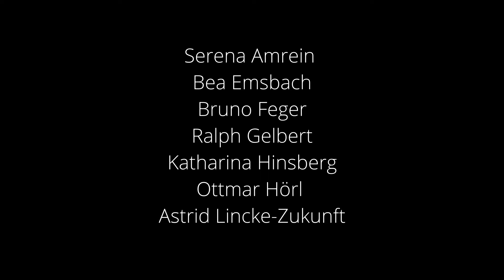ROT SEHEN | Ausstellungseröffnung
ROT SEHEN

Serena Amrein, Bea Emsbach, Bruno Feger, Ralph Gelbert, Katharina Hinsberg, Ottmar Hörl, Astrid Lincke-Zukunft, E. R. Nele, Sigrid Nienstedt, Werner Schmidt, Andrea Simon, Gabi Streile, Gerd Winter

Ausstellungsdauer:
3. November 2024 bis 18. Januar 2025

Winterpause:
22. Dezember 2024 - 8. Januar 2025

Video: Schreckenberg Film

Zur Ausstellung:

Das erste Mal in der Geschichte unserer Galerie beschäftigen wir
uns mit einer einzigen Farbe: ROT ist Thema und Motto, Inhalt,
Farbe und Form, ROT ist alles, zumindest in dieser Ausstellung:
Alles ist ROT! ROT ist die wohl aggressivste Farbe die es gibt, mit
Signalwirkung und Verbotsstatus.

Es ist die Farbe der Liebe, des Bluts und des Vulkans, die kühnste
und frechste Farbe auf der Welt, die Farbe der Hölle und Jugend,
der Sünde und Buße und es ist die Farbe des Sonnenuntergangs.
ROT ist die Farbe des Feuers und der Flamme. An manchen Orten
dieser Welt gilt ROT als die Farbe des Glücks. ROT und glühend
sind Lust und Leidenschaft!Dreizehn Künstlerinnen und Künstler haben ROT als festen Bestandteil auf ihrer Farbenpalette. Nicht der Zufall oder die
Ausnahme zählte für uns, sondern die intime, fast erotische und
enge Verbindung zwischen Künstler und Werk.

In dieser Ausstellung geht es nicht um Motiv oder Stilrichtung,
es geht ausschließlich um die eine Farbe in ihren vielgestaltigen
Abstufungen von Feuerrot und Blutrot, Karminrot, Purpur, Weinrot,
Scharlach-Orangerot, über Kirsche, Tomate, Chili und Koralle
bis hin zu den Schattierungen von Magenta und einem braun-
roten Spektrum. Die Ausstellung in ihrer bewusst angelegten
Weite und Breite, vereint alle Spielarten des Gegenständlichen,
der Abstraktion und des Materialmix: Die Ausstellung soll Ihnen
nichts anderes als Freude bereiten und Türen zu kunsthistorischen
Dimensionen öffnen.